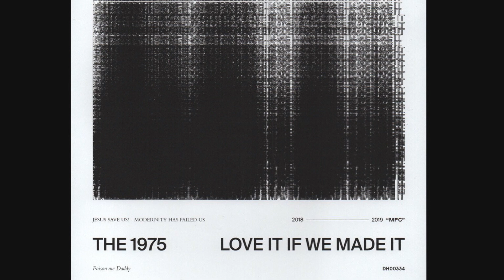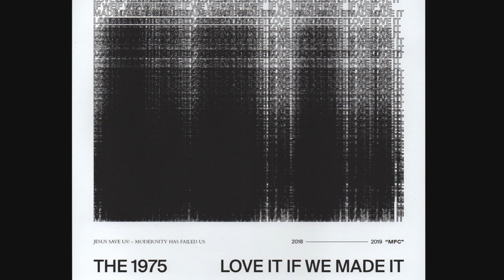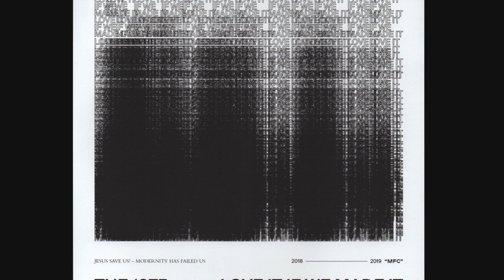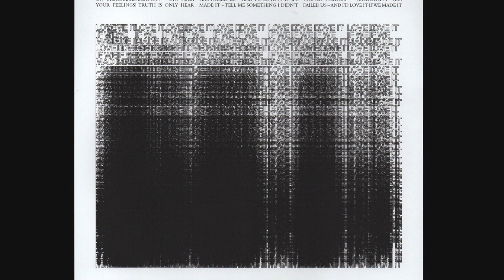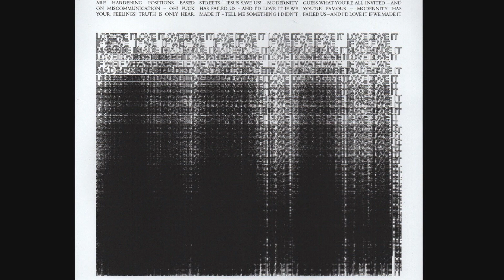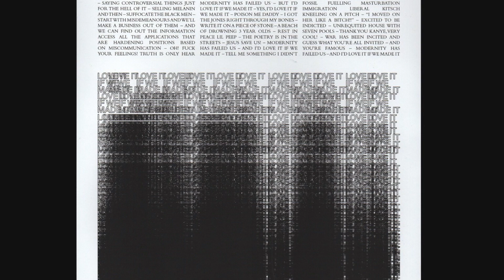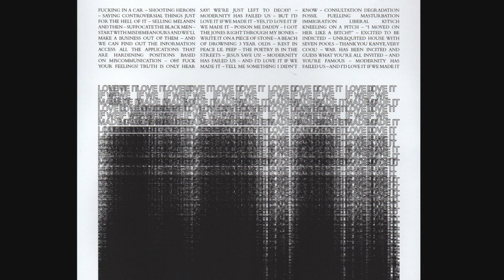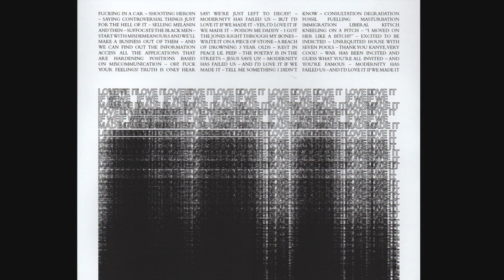The 1975 - Love It If We Made It (One Hour Loop)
Promoted by  @bgmfairy